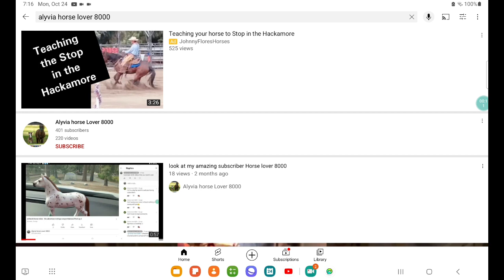do you want a 400 subscriber special or not